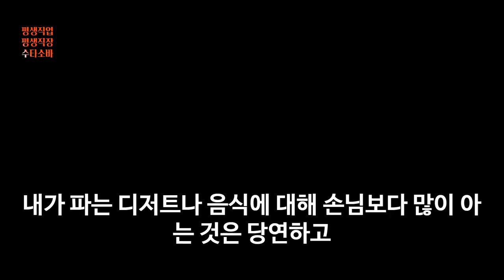손님에게 자존심 세울 수 있는 식당 ft. 돼지국밥